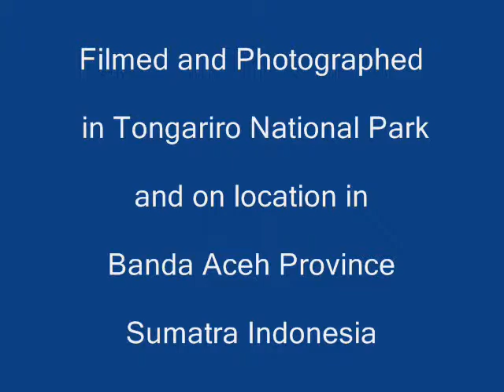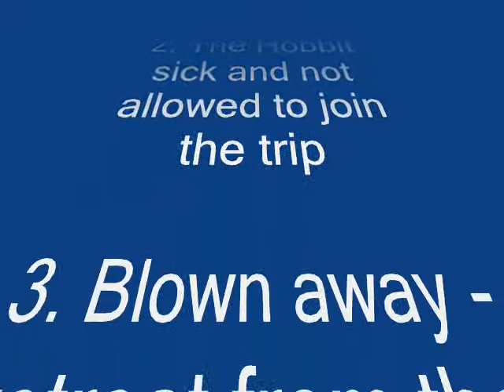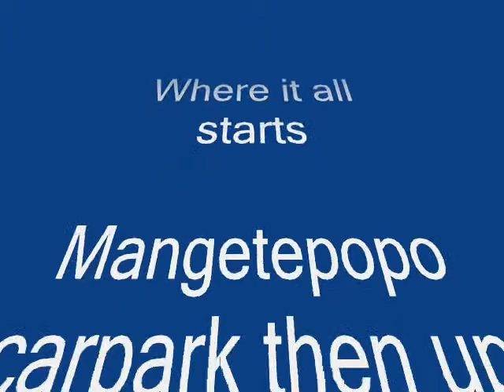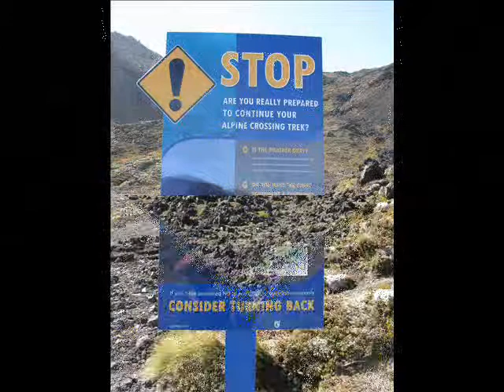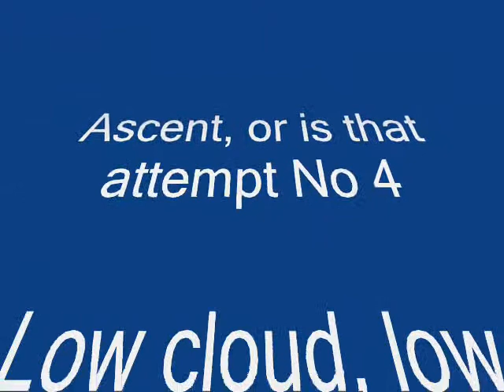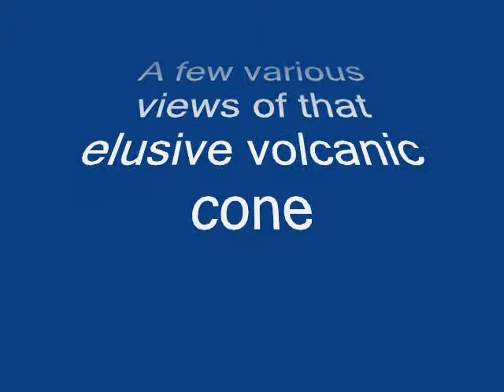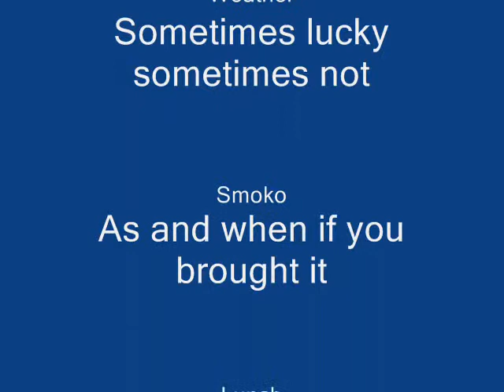Taupo Tramping Club and Ngauruhoe.wmv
Taupo Trampings Club's attempts at ascending the volcanic cone Ngauruhoe and how the TTC Hobbit seems to fail each time